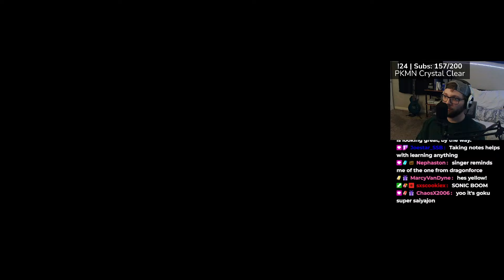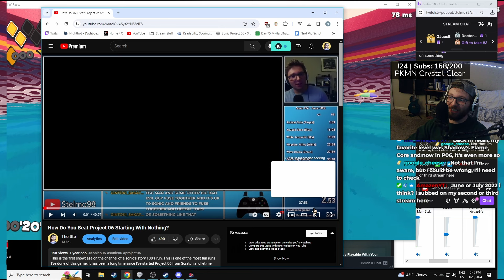(APRIL FOOLS)Sonic P-06 FINAL BOSS PREVIEW | 20-4 Hour Streams Day 15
Day 15, with quite the surprise :).

Thanks for ChaosX for his awesome renders of the super forms!

My internet isn't stable enough to be live for a full 24 hours, so this is my compromise to celebrate my 3 year streaming anniversay. 20 streams that are 4(ish) hours long with subgoals! You can check them out here:

When I play Sonic games, I usually play heavily modded versions to have a better expereince, you can see what mods I'm playing with via this amazing spreadsheet made by Pariah695!:

Timestamps:
0:00 Sanic Ball
5:00 Green Hill Paradise Act 2
36:22 Rollin Rascal Multiplayer